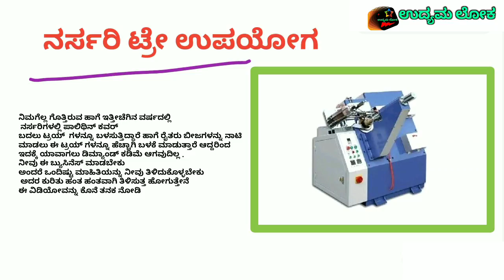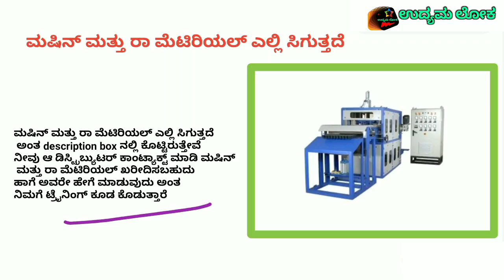Wholesale High Profit Business Ideas Kannada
Wholesale High Profit Business Ideas Kannada | Business Ideas | Business Ideas Kannada

ದಿನಕ್ಕೆ 2 ಸಾವಿರ ಗಳಿಸಲು ಈ ಲಿಂಕ್ ಮೇಲೆ ಕ್ಲಿಕ್ ಕೇಳುವ ಮಾಹಿತಿಯನ್ನು ಸಂಪೂರ್ಣ ವಾಗಿ ಕೊಟ್ಟು ರಿಜಿಸ್ಟ್ರಾರ್ ಮಾಡಿ

New High Profit Business Ideas In Kannada | Small Business | business ideas

1. kannada business ideas
2. business ideas in kannada
3. business ideas in kannada youtube video
4. business ideas in kannada 2021
5. agriculture business ideas in kannada video
6. wholesale business ideas in kannada
7. small scale business ideas in kannada
8. low budget business ideas in kannada
9. cloth business ideas in kannada fancy store
10. village business ideas in kannada
11. O investment business ideas in kannada
12. small business ideas in kannada
13. best business ideas in kannada language
14. COconut business ideas in kannada 15.business improvement ideas in kannada
16. business tricks in kannada
17. new business ideas
18. small business news
19. new small business ideas
20. low investment franchise
21. best business opportunity
22. start your own business
23. lead for small business
24. find leads for small business
25. how to start a own business in kannada
26. how to start new business in Kannada
27. new business loan in kannada
28. small business loan in Kannada
29. new business development
30. government loan for new business